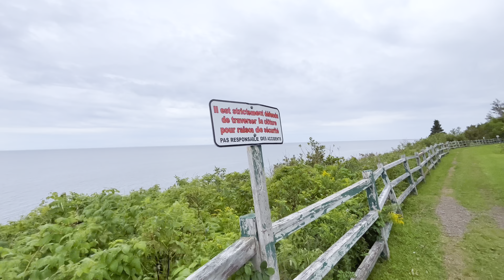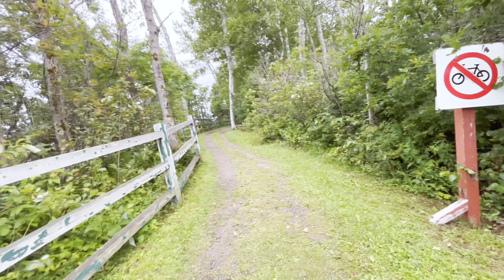A Walkbreak somewhere in East Canada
A Walkbreak somewhere in East Canada. Can you find where? There is a clue inside the video ; - )